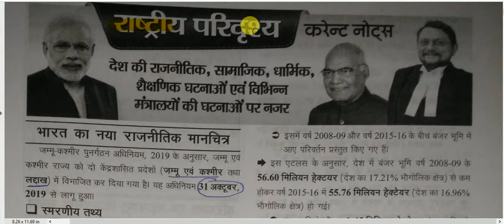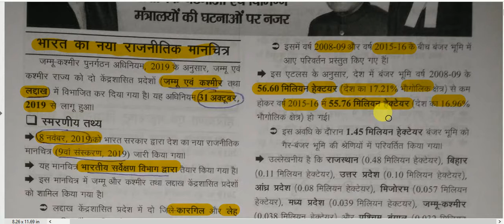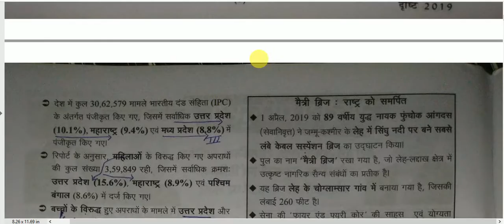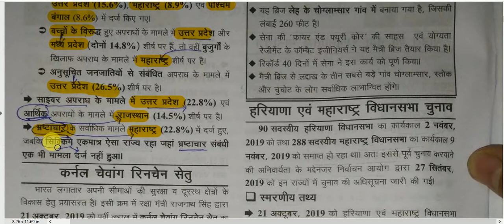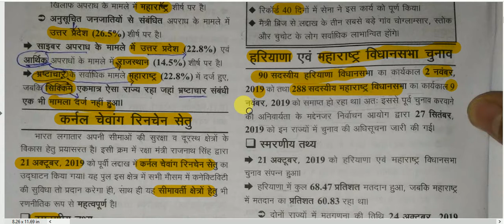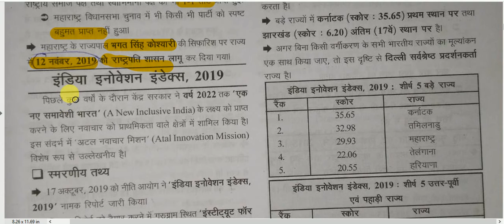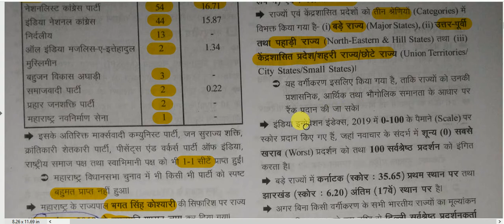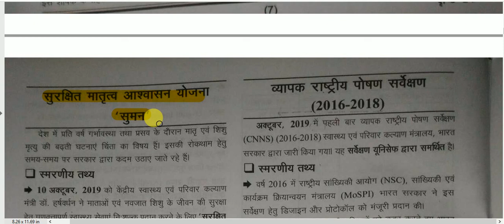सम-सामयिक घटना चक्र 2019 || राष्ट्रीय परिदृश्य - भाग - 1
sam Samayik Ghatna Chakra 2019 for All Competitive Exams like SSC, Railway, IB, Bank, UPSC, BPSC, MPSC, PCS, etc.